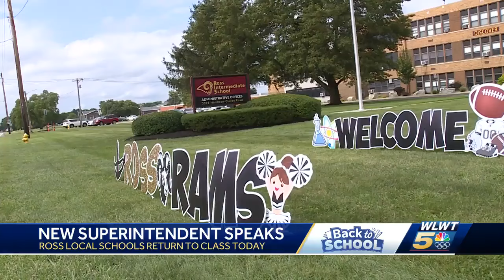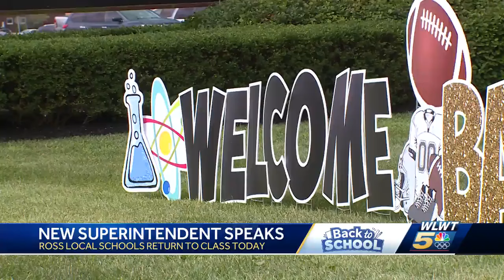Ross Schools welcome new leader as classes begin